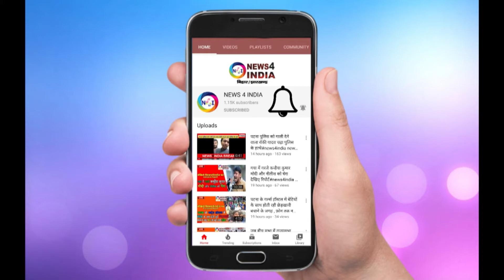राबड़ी आवास के बाहर हाई वोल्टेज ड्रामा, MLC चुनाव को लेकर समर्थकों की बड़ी मांग News4india N4i